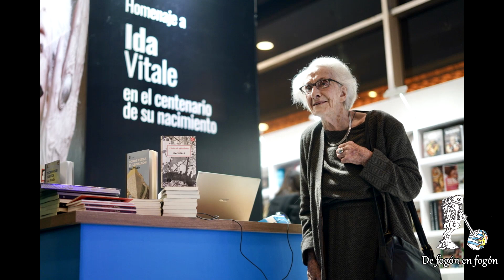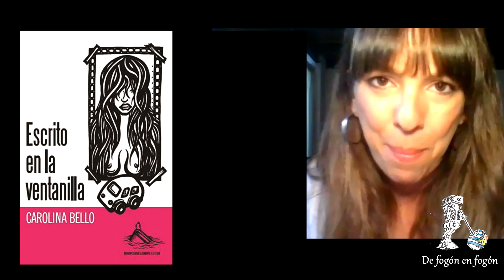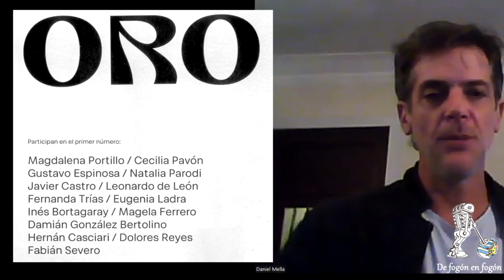Cultura por INFO 24, Ida Vitale, Carolina Bello, Walter Acosta, Gaston Atchugarry, Daniel Mella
Con una proverbial lucidez a los 99 años estuvo Ida Vitale hablando de la generación del 45 y de su creación en la Feria Internacional del libro de Buenos Aires. Una joven escritora Carolina Bello también estará representando al Uruguay en los tradicionales foros de esta feria que convocó el año pasado 1.3 millones de espectadores. En el Teatro Politeama de Canelones y el Espacio Pareja de Las Piedras, Walter Acosta presentó su unipersonal ¨El último molino¨ sobre textos de Cervantes. Salió a la venta una revista literaria en formato tabloide ORO. Gaston Atchugarry y Daniel Mella sus responsables. Escriben poetas, narradores hay, fragmentos de novelas. Todo un desafío gráfico para la literatura de la región.